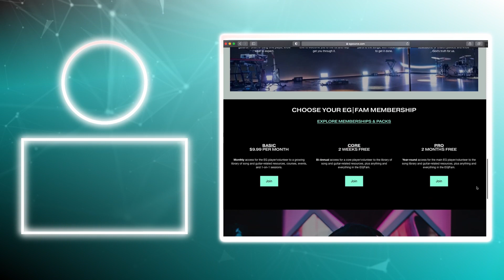That's The Power | ELECTRIC GUITAR || Hillsong Worship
Lead guitar & Rhythm guitar parts for “That's The Power” by Hillsong Worship

◾️ VIDS_TUTORIALS_PRESETS_&_MORE!

◾️ SOCIAL_MEDIA
Connect at each of these platforms!

🎸GIG_BAGS:
Mono DUAL Guitar Gig Bag:
Mono Single Gig Bag:
Reunion Blues Dual Gig Bag:
Reunion Blues Single Gig Bag:

💻 TECH_PERIPHERALS:
Airturn BT Pedal for Tablets & Computers:
Airturn BT Pedal for DAWs & MIDI:
Donner Bluetooth pedal:
Wireless Guitar System:

☕️ NECESSITIES_&_ACCESSORIES:
Gravity Picks (for thicker preferences):
Dunlop Tortex Picks:
D'Addario NYXL Strings (10/46):
String Winder & Cutter:
Dunlop Short Chrome Slide:
Dunlop Short Brass Slide:
Dunlop Glass Slide:
Guitar Studio Wall Hangers:
D’Addario Instrument Cable:

💡CABLE-MAKING_EQUIPMENT:
Soldering Iron:
60/40 Solder (to use for patch cables):
Mogami Patch Cable:
Pancake Plugs:
Right-Angle Plugs:
Straight Plugs: